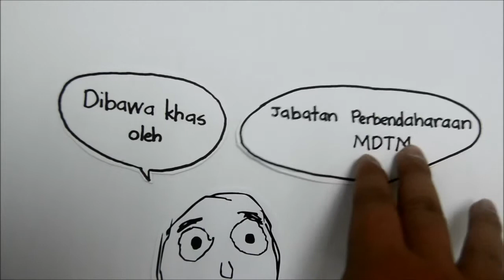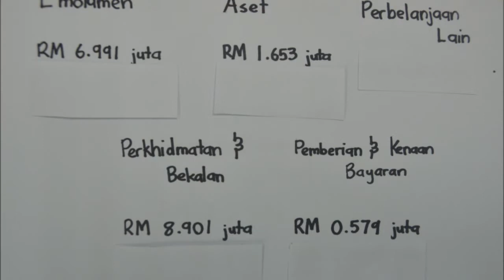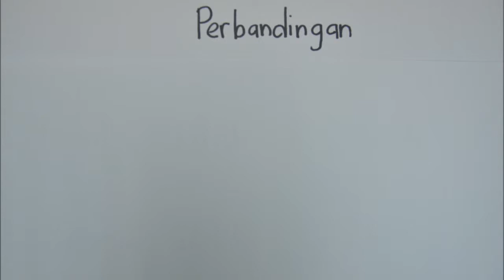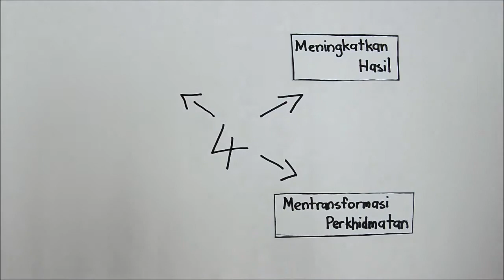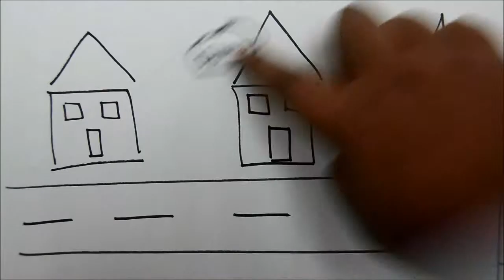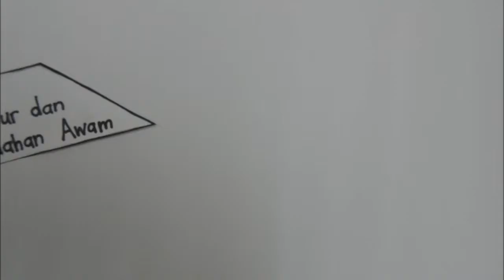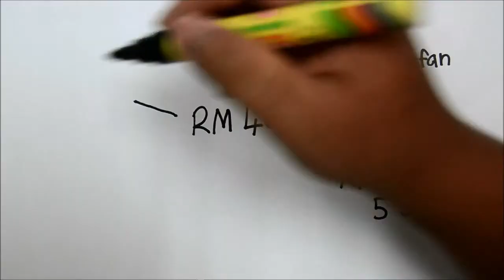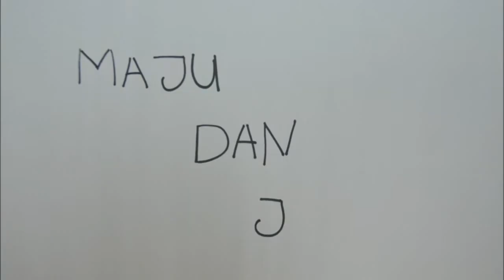Not much to say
Well just enjoy